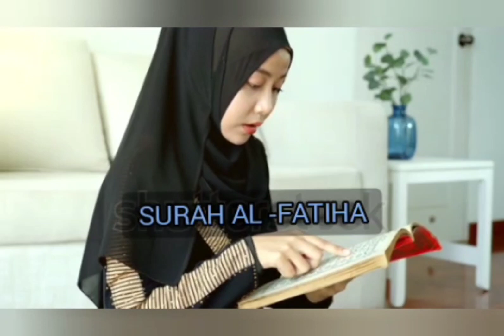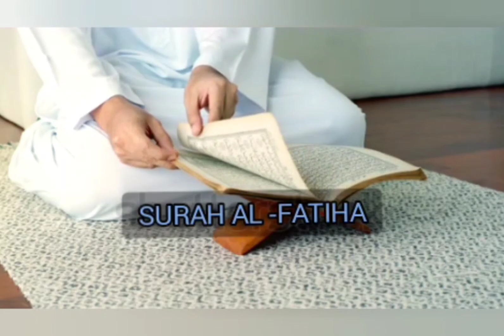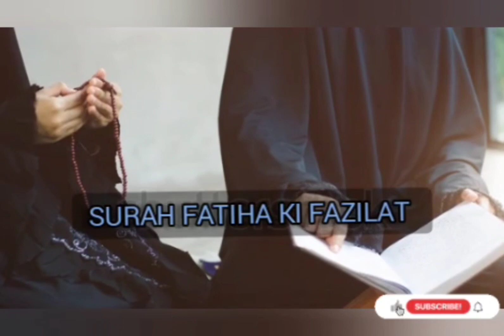Surah Fatiha ki Fazilat In urdu Surah Fatiha ka Wazifa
Surah |Al-Fatiha is the first surah (chapter) of the Quran. It consists of 7 ayah (verses) which are a prayer for guidance and mercy. Al-Fatiha is recited in ...
Image of Surah Fatiha ki fazilat hadees
Surah Fatiha ki fazilat hadees
Image of Surah Fatiha ki fazilat in Urdu
Surah Fatiha ki fazilat in Urdu
Image of Surah Fatiha ki fazilat in Urdu pdf